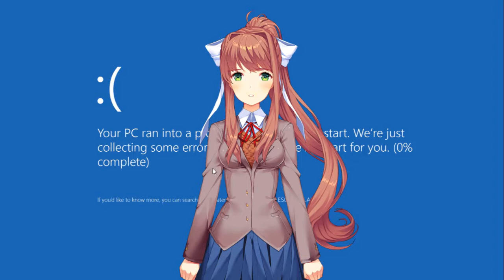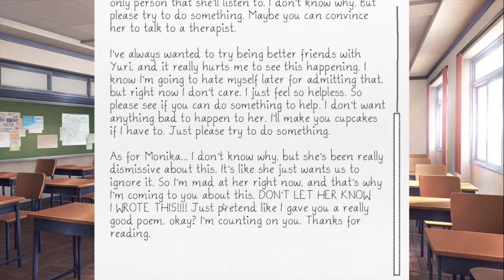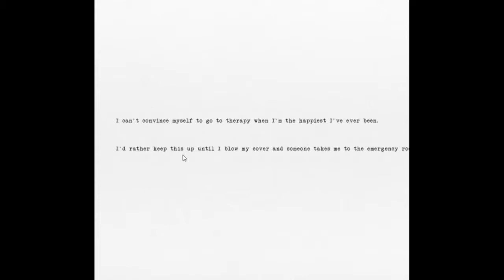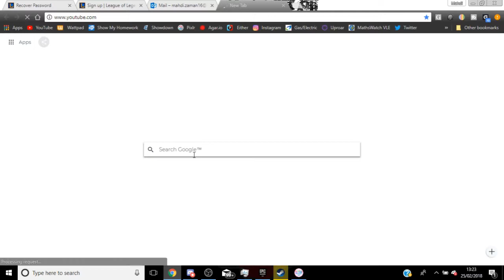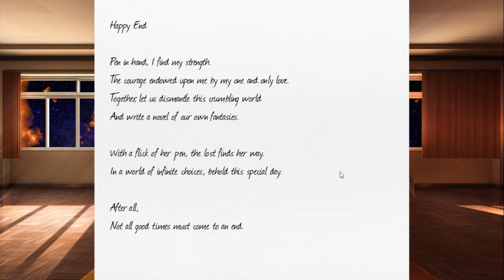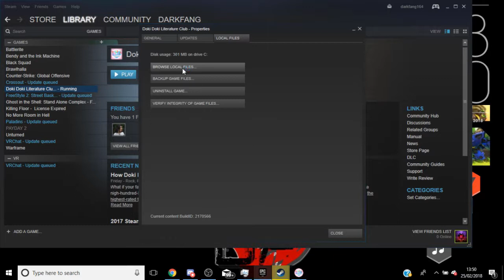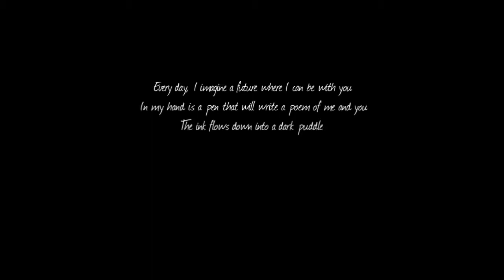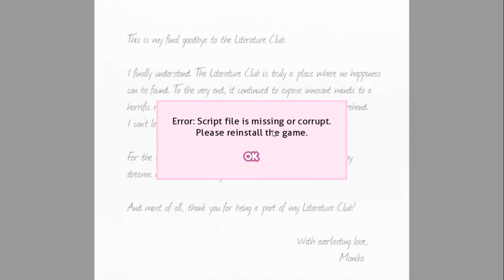Doki Doki Literature Club Part 9: Just Monika (END)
Yo what is up guys in today's video we come to a end of this series as the festival comes up another ending starts and the only way to get to the end is to delete Monika after she deletes everyone else anyway enjoy.